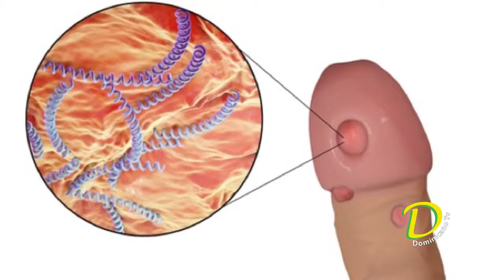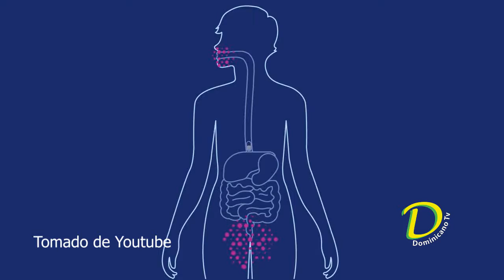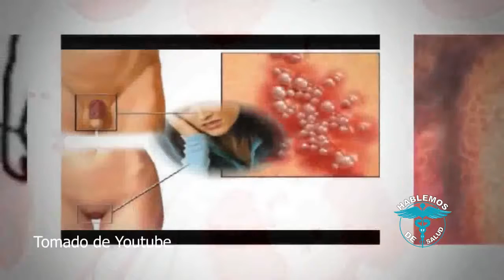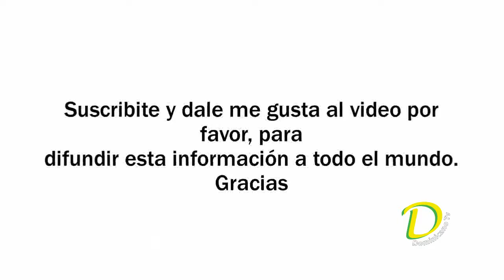Hablemos de Salud Emisión N°21 Enfermedades de Transmisión Sexual